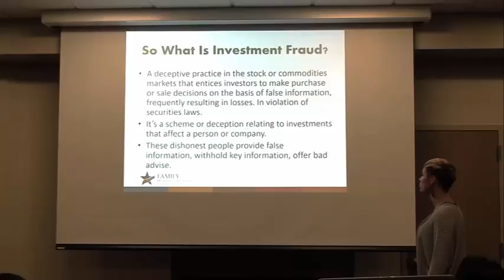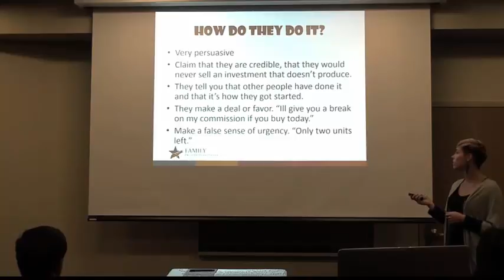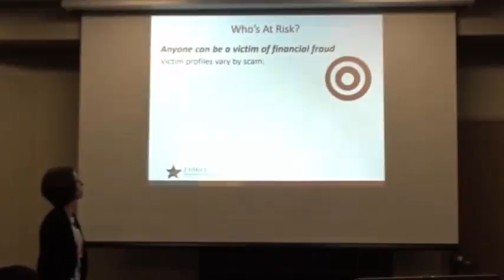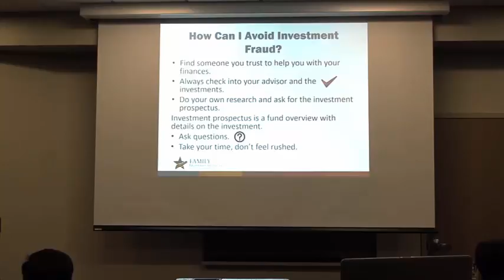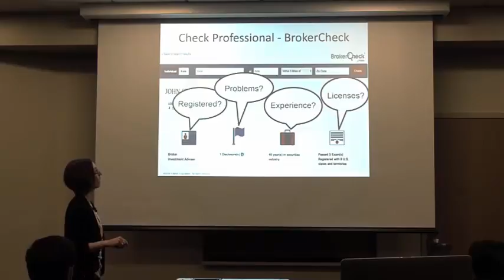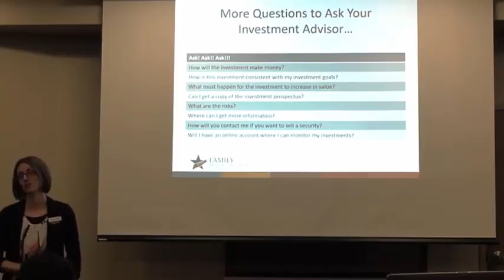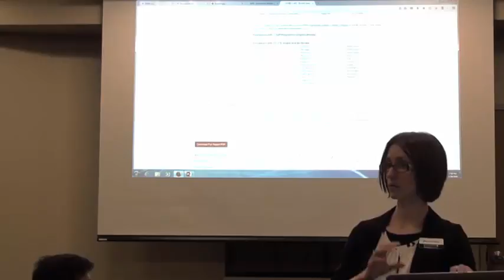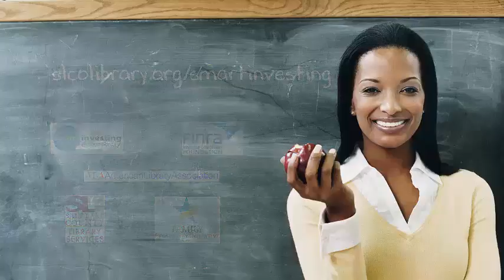Smart Investing@your library - Investment Fraud January 19, 2016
Smart Investing@your library (R). Family Prosperity Initiative  - Investment Fraud January 19, 2016